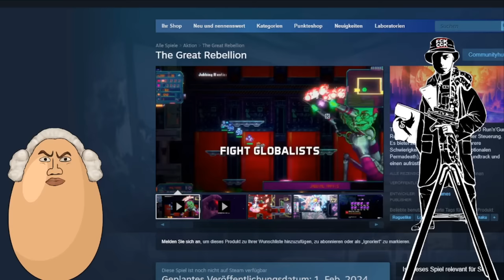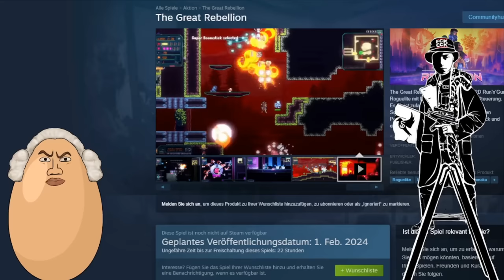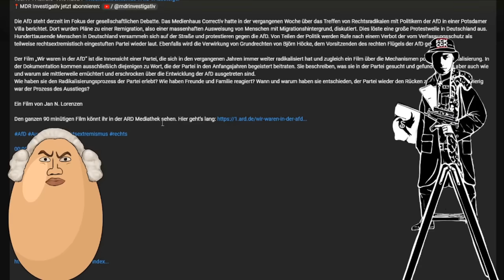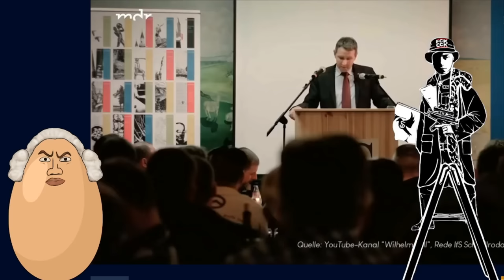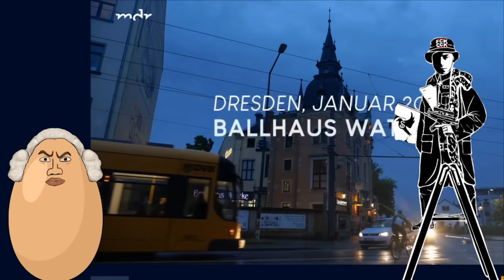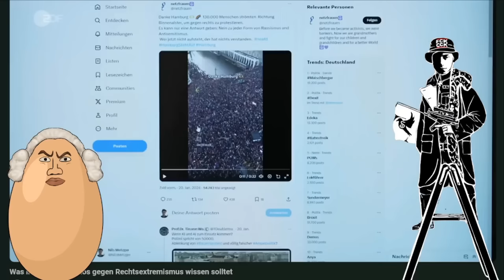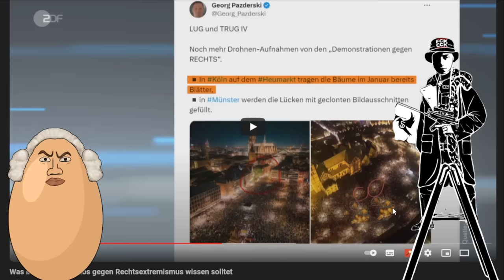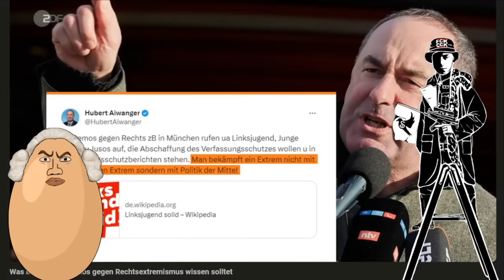Betreutes Cucken #30: Die Aussteiger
Heute sehen wir uns die Aussteigerdoku der ARD an und lernen vom ZDF über die jüngst in Deutschland abgehaltenen Demonstrationen.